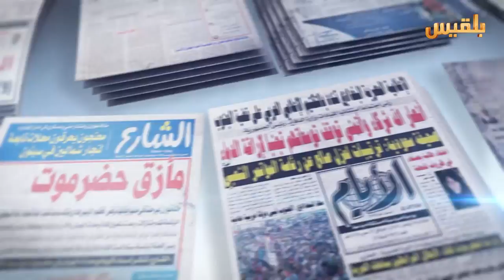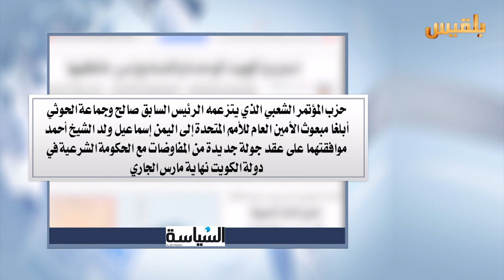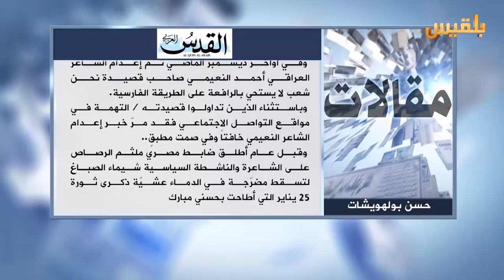كشك الصحافة | 21 - 3 - 2016 | تقديم : سهى المصري